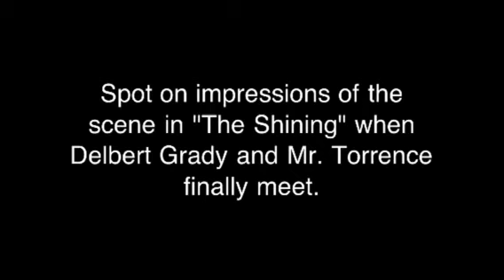The Mimic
A few scenes from "The Shining" by Stephen King as mimicked by Fredo the Puppet.